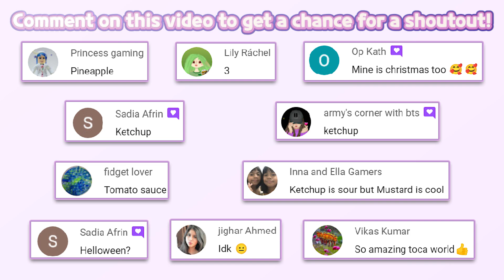💜BTS Island: In the SEOM All level walkthrough (level 796-800) | HYBE IM Co., Ltd. | Puzzle | HayDay